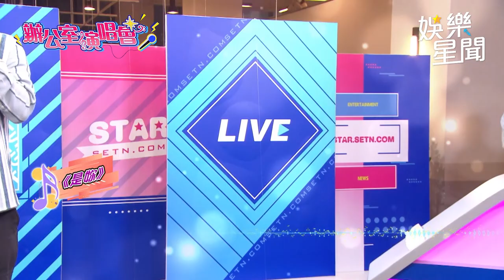【辦公室演唱會】布農王子王宏恩現場演唱新專輯「好好呼吸」、「是妳」！｜三立娛樂星聞